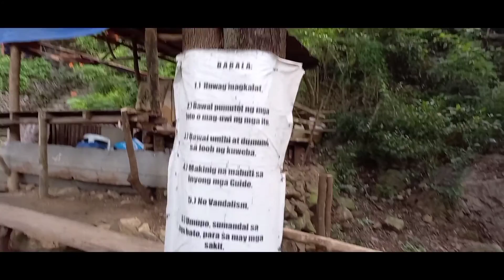White Cross and Mystical Cave in Antipolo - My First Vlog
Ang White Cross at Mystical Cave ay matatagpuan sa Sitio Bubukal, barangay San Luis, Antipolo City.

Makikita mo rito ang mga magagandang rock formation at malupit na view sa taas ng bundok.

Nakapamasyal ka na, natuto ka pa.

Stay safe tayo sa paglalakbay! 👌

Salamat sa panonood niyo sa first ever vlog ko guys! Hanggang sa susunod na video.😍😍😍